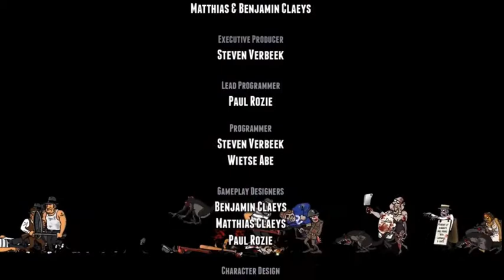FİNAL - Guns, Gore & Cannoli #12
Yeni bir serimiz Guns, Gore & Cannoli ile karşınızdayız. Güzel mizah ve platformun evladı Guns, Gore & Cannoli gayet keyifli bir seri olacak gibi görünüyor.

Oyunda 1920 lerin Amerikasındayız ve İtalyan mafyası olarak yolumuza bakıyoruz. Boş beleş adam top sakallı abimiz Cannoli'nin patronun verdiği görevle oyuna başlıyoruz.(Marlon Bradno ' ya saygılar)

Videoyu Beğendiyseniz ;

İyi seyirler.